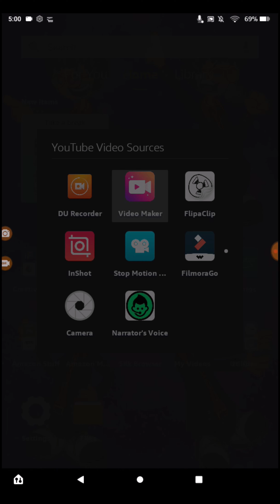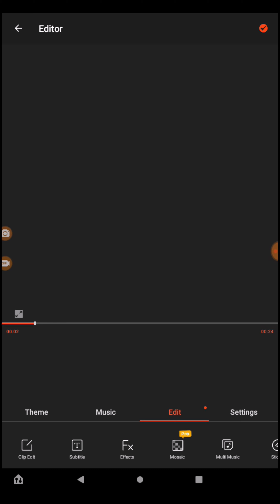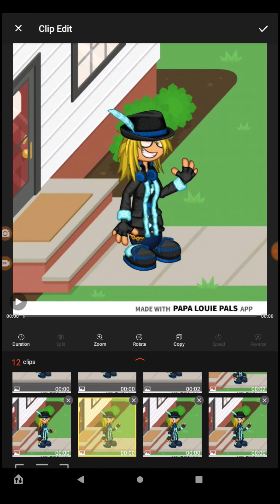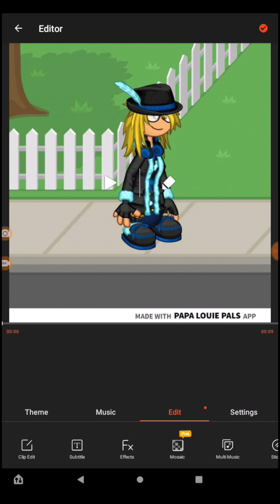Papa Louie Pals Animations 101| Learn to Create the Wave Animation with AllieCat361!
This was recorded last Friday.